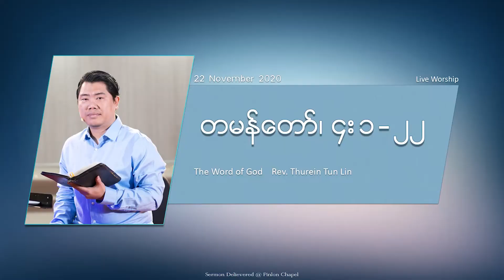INTRO Song - 1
This music is the intro song1 of the Pinlon YouTube Channel.